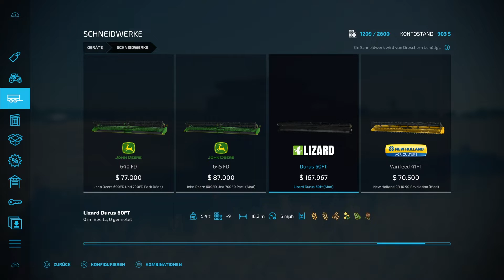FS22 / The XXXXL FRAM / Die ersten Arbeiten und Missionen / LP German￼ ￼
Moin Freunde und herzlich willkommen bei mir auf dem Kanal endlich ist es soweit endlich kann ich das Projekt machen was ich schon seit längerem vorhabe es gibt eine Karte wo ist große große Felder gibt wo man gut mit großen Maschinen arbeiten kann und dieses Projektes endlich da die XXXXL Farm ist da im Farming Simulator 22 gehen wir das Projekt an  eine große Farm zu machen Zu bauen zu bewirtschaften so dass wir weiter vorankommen wir werden mit Tieren arbeiten große Maschine großen Feldern bis nichts mehr geht also seid gespannt wie dieses Projekt ausgeht und hoffentlich können wir nicht pleite gehen und können weiter wirtschaften unsere Felder viel Spaß bei diesem
 Projekt und ich hoffe euch macht Spaß lass gerne positive Energie da und weiterhin viel Spaß bei meinen Projekten euer FlohockeyHB